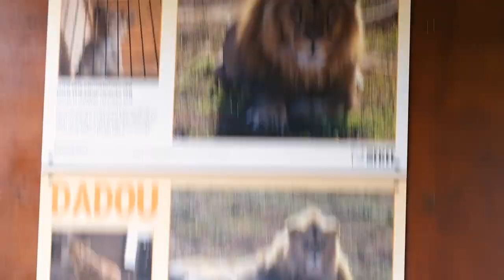Visit the Born Free Foundation | The Great Projects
Travelling as a volunteer to the Shamwari Conservation Experience involves an educational visit to the Born Free Foundation's Big Cat Sanctuary. You will learn how big cats are rescued and protected by a world-respected animal care team after abusive incidents surrounding the illegal exotic pet and entertainment industries.

For more award-winning wildlife volunteer projects and animal conservation tours abroad, visit The Great Projects

Connect with The Great Projects!